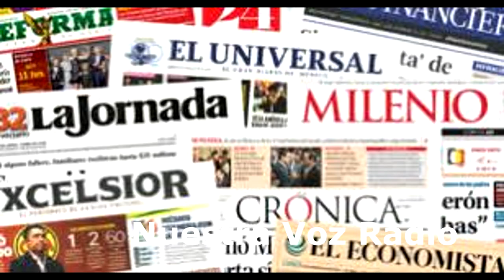Pemex en la ruina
La válvula de escape de muchas administraciones y economía mexicana ya se perdió con la reforma energética solo para enriquecer al señor peña, a sus lacayos y obedecer al imperio gringo.